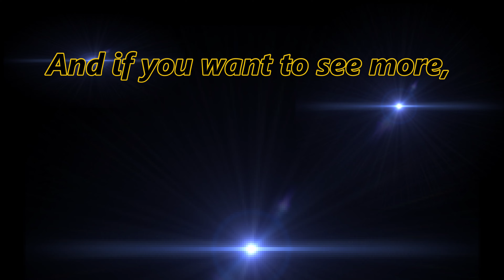Brunei Royal Flight (V8-OAS) Boeing 787-8 Dreamliner (BBJ) landing runway 14 at ZRH (with live ATC)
Brunei Royal Flight | V8-OAS | Boeing 787-8 Dreamliner (BBJ) | Callsign: V8OAS | ZRH 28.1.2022

Filmed by Sandro Schmid
Photo by Mario Schmid (Twitter: LSZH Spotter)